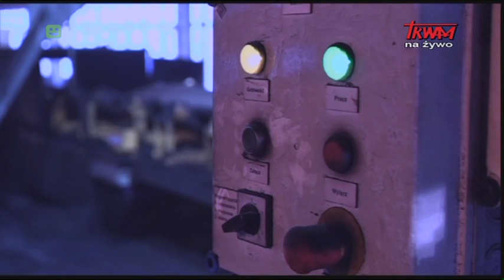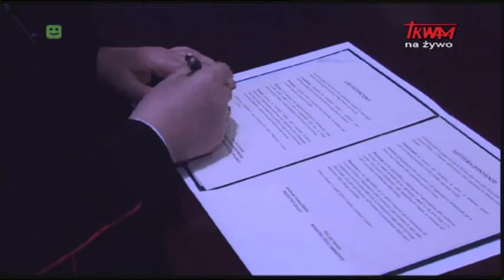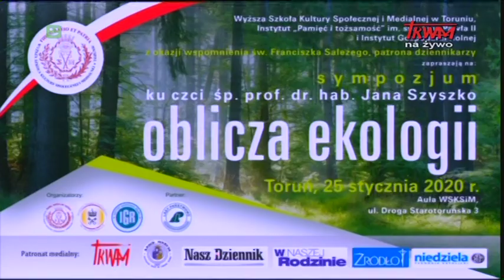Film z wystąpieniem prof. Jana Szyszko podczas Święta Lasu